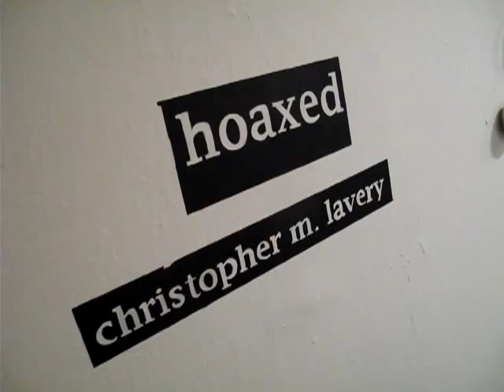Christopher M. Lavery: Hoaxed @ Stella Haus Art Space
Christopher M. Lavery, flew in for this2 day show on November 3rd and 4th at Stella Haus Art Space at the Blue Star Art Complex in San Antonio, Texas. The show was curated by Jason Willome.   November 2011